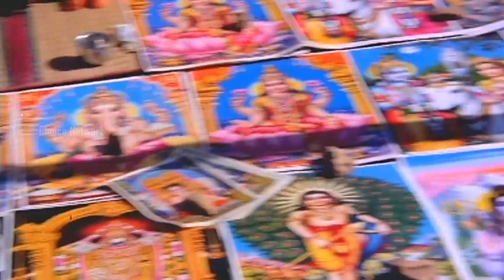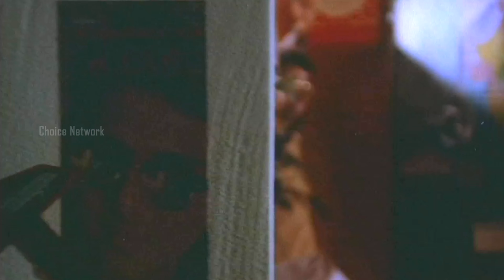Kavilinayil Kunkumamo (4K Video) - Vandanam Malayalam Movie Song | Choice Network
Give us a Super Thanks

Kavilinayil Kunkumamo Vandanam Movie Song

Kavilinayil Kunkumamo..Paribhava
Varna Paraagangalo..
Karimizhiyil Kavithayumaay
Vaa Vaa Ente Gaadhe
Ninte Chodiyil Viriyum
Malarinnalikal Madhu Nukarum..

Laa La Laalaala.. Laala La
Lalaala ...Laala La Lalaala La

Kavilinayil Kunkumamo..Paribhava
Varna Paraagangalo.
Karimizhiyil Kavithayumaay
Manassinte Maalini Theera Bhoovil.
Malarittu Maakanda Shaaakhikalil.
Malarittu Maakanda Shaaakhikalil.
Thalirila Thinnum..Kuyilukal Paadi...
Tharivala Thatti ppuzhayathu Paadeee
Vanajyolsna Poovidunnaa
Vanikayil Paaduvaanaay
Azhakinnazhakeyy...Nee Varumo...

Kavilinayil Kunkumamo..Paribhava
Varna Paraagangalo..
Karimizhiyil Kavithayumaay
Ninte Chodiyil Viriyum
Malarinnalikal Madhu Nukarum..

Madhu Maasa Raaavinte Poo Manjalil..
Panimathee Theerathu..Vannirangee..
Panimathee Theerathu..Vannirangee..
Kasavulla Pattin...Mukalkkacha Ketti
Narunira Chelaa Njoriyittuduthu..
Madhuramaam Gaanathinnnn..
Muraliyumaaayente
Arikil Varaamo...Penkodi Nee...

Kavilinayil Kunkumamo..Paribhava
Varna Paraagangalo..
Karimizhiyil Kavithayumaay
Ninte Chodiyil Viriyum
Malarinnalikal Madhu Nukarum...

kavilinayil kunkumamo remix mp3
kavilinayil kunkumamo dance
kavilinayil kunkumamo gandhi
kavilinayil lyrics in english
kavilinayil kumkuma kanthi mp3 song download
kavilinayil kumkuma kanthi song download
lyrics of kavilinayil kunkumamo

Kavilinayil kunkumamo song, Kavilinayil kunkumamo dance, Kavilinayil kunkumamo, Kavilinayil